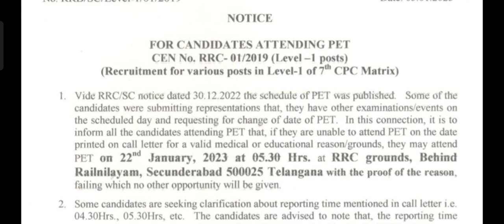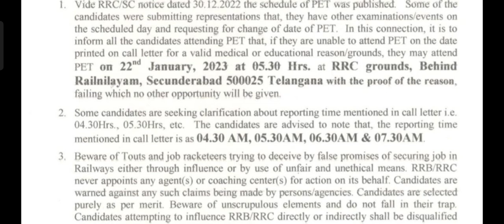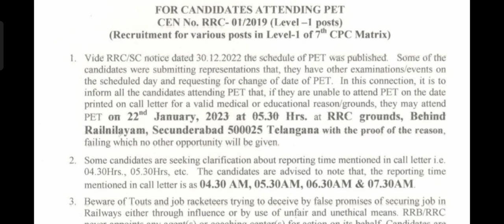Group -D इस नोटिस का इंतजार था 👍